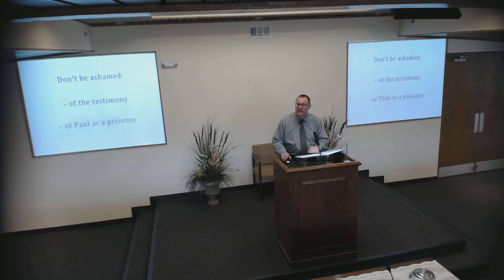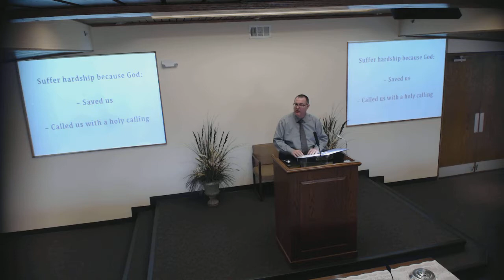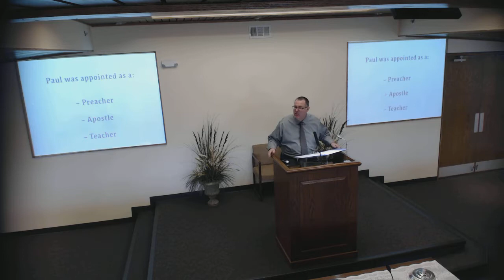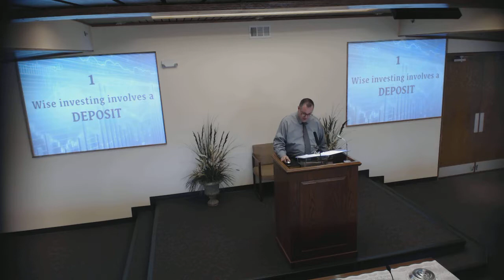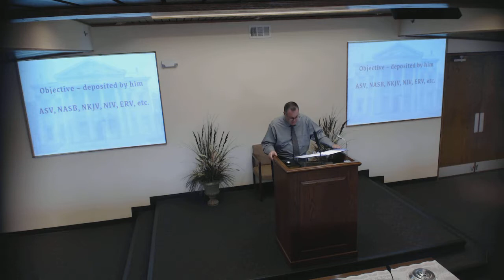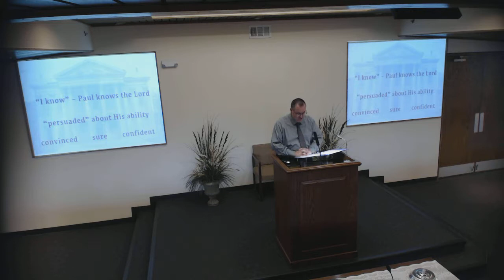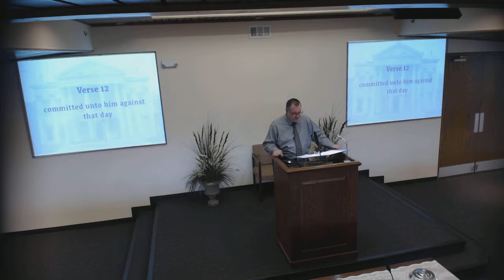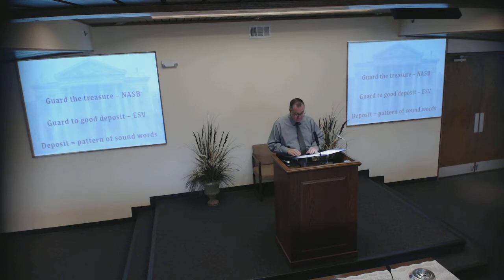2017 11 5 am Be a Wise Spiritual Investor Ron Jensen